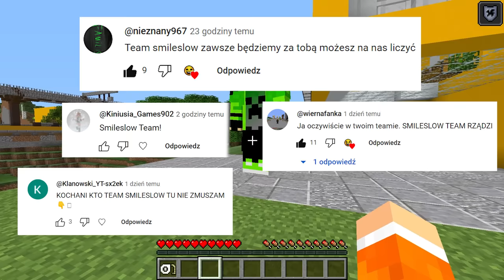POZNAJCIE MOJĄ NOWĄ DZIEWCZYNĘ ❤️